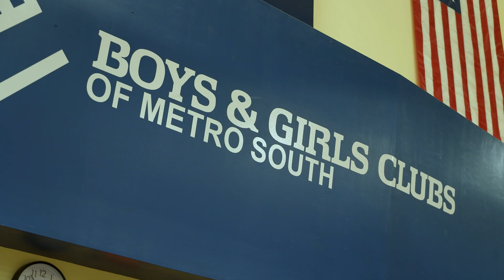The 3 Pillars of Boys and Girls Clubs of Metro South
President and CEO of Boys and Girls Clubs of Metro South, Derek Heim, explains the three pillars of the organization in relation to their Freight Farm initiative.